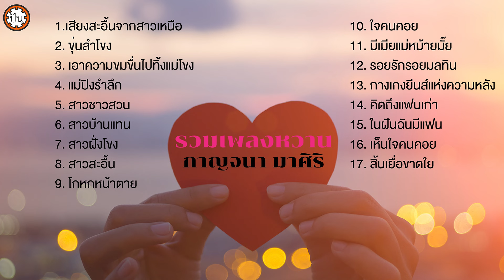รวมเพลงหวานยามเช้า กาญจนา มาศิริ ฟังเพลงเพราะ ฟังเพลิน ไม่มีเบื่อ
1. เสียงสะอื้นจากสาวเหนือ
2. ขุ่นลำโขง
3. เอาความขมขื่นไปทิ้งแม่โขง
4. แม่ปิงรำลึก
5. สาวชาวสวน
6. สาวบ้านแทน
7. สาวฝั่งโขง
8. สาวสะอื้น
9. โกหกหน้าตาย
10. ใจคนคอย
11. มีเมียแม่หม้ายมั๊ย
12. รอยรักรอยมลทิน
13. กางเกงยีนส์แห่งความหลัง
14. คิดถึงแฟนเก่า
15. ในฝันฉันมีแฟน
16. เห็นใจคนคอย
17. สิ้นเยื่อขาดใย